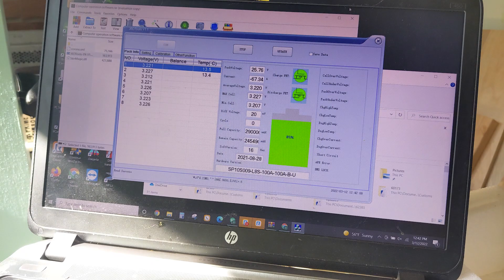Build Your Own 24-Volt LiFePO4 Battery For Cheaper Than AGM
Its finally happened. DIY lithium iron phosphate battery is less expensive than AGM. Plus they will last up to 20-30 years with compression. Is the price right for those of us wanting to make the switch? Watch this guide and decide if DIY LiFePO4 is right for yourself!

Link to the foam I bought. Needs to be compressed .4 inches for 12 psi

Link to the lipo charger I used to top charge

How to attach the BMS and BMS Sense leads to your Lithium Battery

Here is one of the tutorials that I read. Its a great place to start

Here is a rough guide to how I built this battery;

Order raw cells, bms matching your cell voltage + total power needs, sense leads, compression foam + boards if wanted, bus bars or braided ground straps, a case.

Top charge your cells

Arrange your cells in a series configuration

Test your cells. Attach the bus bars, attach the main positive and negative battery cables to battery and to your electrical test setup, attach bms sense leads. I connected my batteries+bms directly to my inverter when testing. Be careful during this step as the battery and wires are hot, do not cross them.

If BMS and cells pass testing then secure your battery and add compression if desired.

Wire the battery to your main system with a fuse and or resettable circuit breaker.

Cover and protect your wire connections.

Secure your battery.

Enjoy your off grid power setup at 60% of the price of retail!